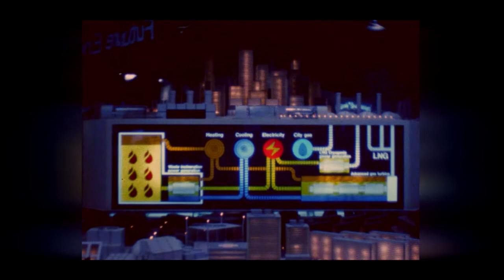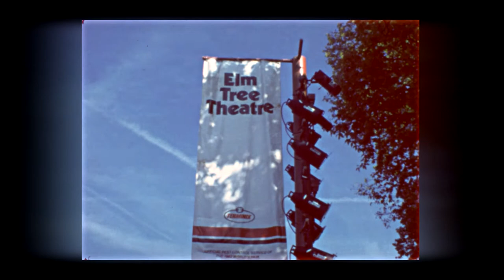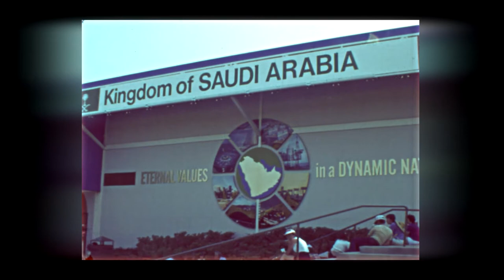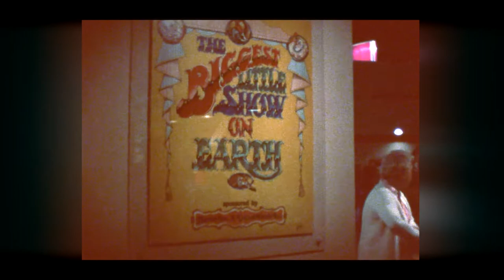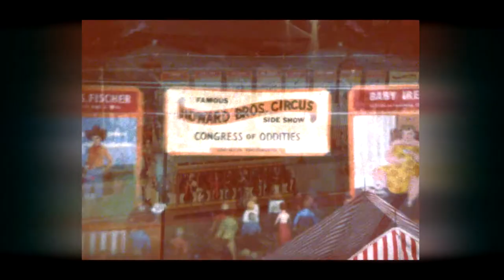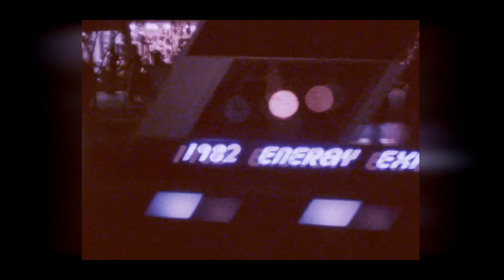1982 World's Fair, Knoxville, TN, a Super-8 home movie by James Kilgore, restored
1982 World's Fair, Knoxville, TN, a Super-8 home movie by James Kilgore, color and sound restored by Andrew Perkins (boomaga)

Specifications: (covered under the ALCF grant)
Original format: 8mm, Super 8 film
Digital format: Footage captured at 2k resolution of 2048x1556.
Length/feet or running time: Approx. 1550ft.